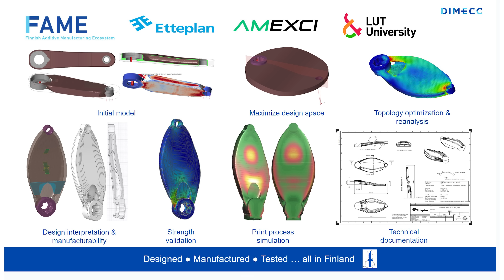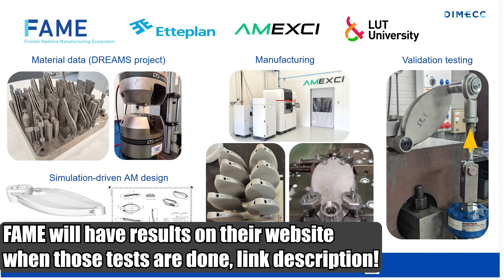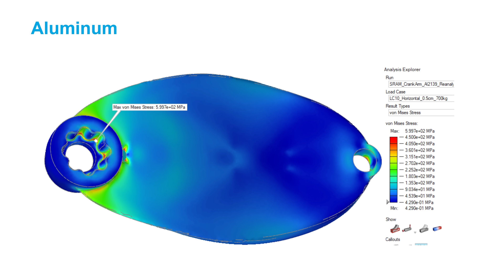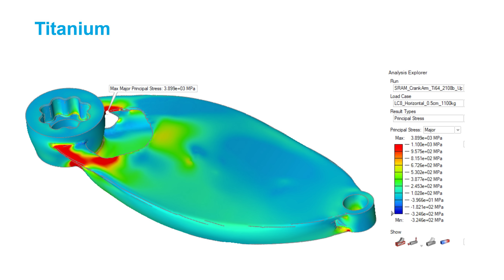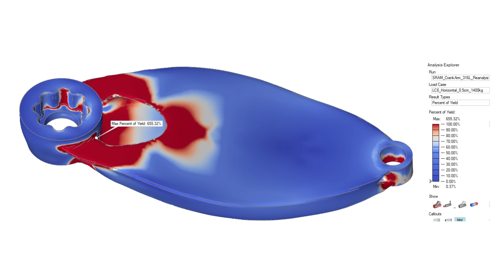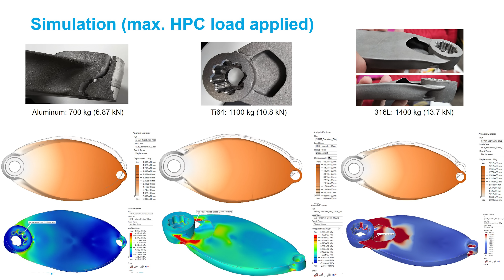3D-Printed Titanium vs. Forged Aluminum: Brutal Crank Arm Test With Hydraulic Press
Welcome back to Hydraulic Press Channel – the place where metal meets its match! In today’s high-pressure episode, we’re meshing the realms of advanced 3D printing technology with the robust world of cycling. Witness the clash of the titans as topologically optimized bicycle cranks go head-to-head with their traditional forged counterparts. 🚴‍♂️💥

Using cutting-edge 3D printing and state-of-the-art topology optimization, we’ve engineered cranks that are built to withstand the ultimate test. Our 150 ton hydraulic press and 240 ton force sensor are ready to challenge the limits of materials science, and you’ll get to see if these next-gen cranks can outperform the classics in a battle of strength and endurance.

Will these optimized wonders revolutionize the way we think about bicycle crank durability? Tune in to see the power of technology push past the conventional, and discover why topology optimization could be the future of cycling components.

Hit subscribe to join our stress-test adventures, smash the like button if you enjoy witnessing the crush, and drop us a comment on what you’d like to see defy our press next.

Stay pressed for more and keep cycling towards the future with us!